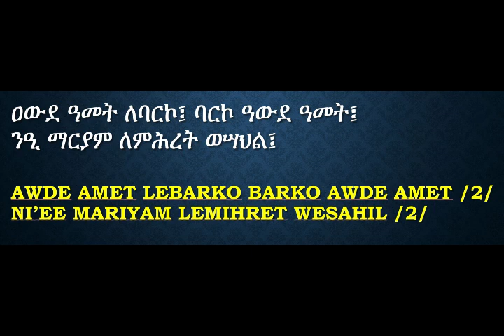ዐውደ ዓመት ለባርኮ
የዐውደ ዓመት ወረብ በሊቀ ጠበብት ተክሌ ሲራክ